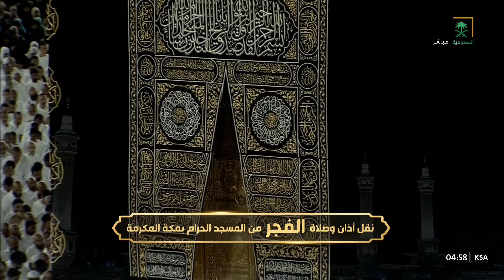صلاة الفجر للشيخ ياسر الدوسري الخميس 4 صفر 1446هـ‍